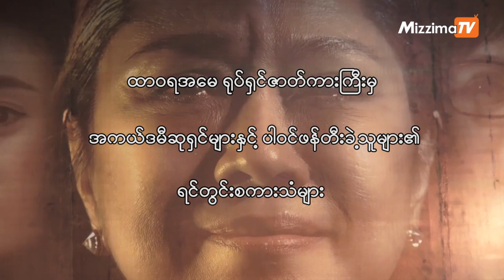ထာဝရအေမ႐ုပ္ရွင္ဇာတ္ကားႀကီးမွ အကယ္ဒမီဆုရွင္မ်ားႏွင့္ ပါဝင္ဖန္တီးခဲ့သူမ်ား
ထာဝရအေမ႐ုပ္ရွင္ဇာတ္ကားႀကီးမွ အကယ္ဒမီဆုရွင္မ်ားႏွင့္ ပါဝင္ဖန္တီးခဲ့သူမ်ား၏ ရင္တြင္းစကားသံမ်ား။

႐ိုက္ကူး၊တည္းျဖတ္-ေဒါင္းလူ